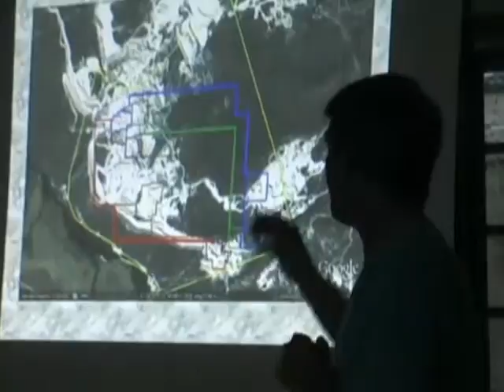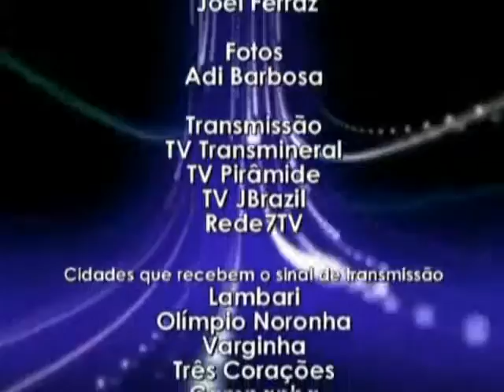Tv Pirâmide - Notícias da Cidade - APL São Tomé das Letras